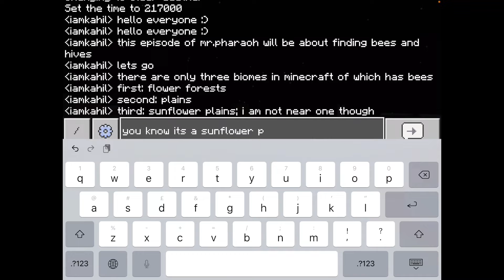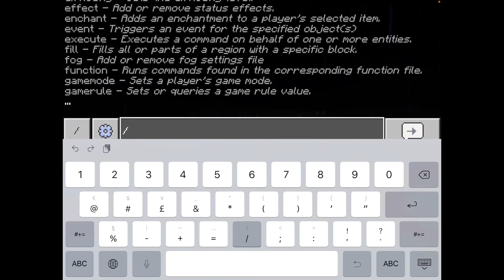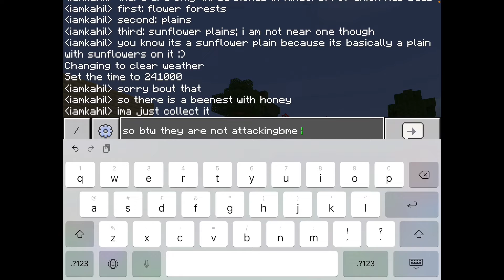mr. pharaoh| How To Find Bees and Hives in Minecraft Java. (NEW YEAR’S SPECIAL!!)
hello guys!
Hope u had a merry christmas and - HAPPY NEW YEAR! this video will be about finding bees and  hives in minecraft! (Java)